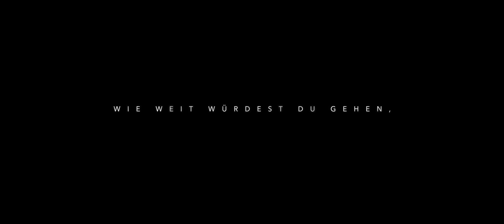"MIND YOURSELF" | Offizieller Trailer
➥ Suchst du noch weitere Tipps und Tricks rund ums Thema Drehbuch schreiben? Dann schau dir auf jeden Fall mein neues Buch "8,5 Schritte: Drehbuch schreiben mit System" an:

In "8,5 Schritte" wird die große Herausforderung, ein komplettes Drehbuch zu schreiben, in eine systematische Reihenfolge gebracht und dir in einem einfachen Schritt-für-Schritt Plan präsentiert.

Wenn euch das Projekt gefällt, dann teilt auch gerne, was das Zeug hält!

Wie weit würdest du gehen, um dir das wiederzuholen, von dem du dachtest, dass es nur dir selbst gehören kann: dein eigener Körper?

Der Psychothriller „MIND YOURSELF“ behandelt die Depersonalisation, eine psychische Erkrankung, bei der Betroffene unter einer Veränderung des Persönlichkeitsgefühls leiden und ihren Körper als nicht zu-sich-gehörig wahrnehmen.

Samantha wacht in einem Krankenhaus auf. Ihr Freund Andrew freut sich darüber und erklärt, dass sie schwer mit einem Messer verletzt wurde. Samantha betrachtet dabei schon verunsichert ihren Körper und Hände.

Als sich Samantha im Spiegel betrachtet, sieht sie ein anderes Spiegelbild als das ihre: Sie steckt in einem fremden Körper. Inmitten ihrer Selbstzweifel passiert das Unglaubliche. Sie entdeckt in der Öffentlichkeit ihren richtigen Körper, doch dieser wird von einer anderen Person belebt.

Mit den Fragen, wie sie nun ihren eigenen Körper zurückerhält und was sie dafür auf sich nimmt, beschäftigt sich dieses Projekt.